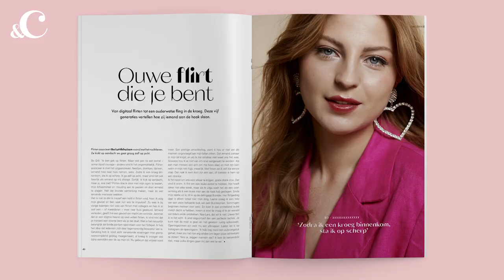Nu in &C the magazine: Mogen we tegenwoordig nog wel flirten? - &C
Of we tegenwoordig nog mogen flirten? Daar kom je achter in het augustusnummer van &C. In deze editie 'Zeg, valt er nog wat te flirten?' gaan we opzoek naar flirten, lonken, sjansen. Hierover spraken we vijf verschillende generaties. Is het van flirten van tegenwoordig nou heel veel anders dan vroeger? Ook interviewt Chantal onze nieuwe columnist Hila Noorzai. ‘Nee, het wordt niet het verhaal van ‘de vluchteling die het heeft gemaakt’. Dat wil ik juist niet’, zegt Hila. ‘Ik hoop dat mensen van kleur ook gewoon middelmatig mogen zijn’.